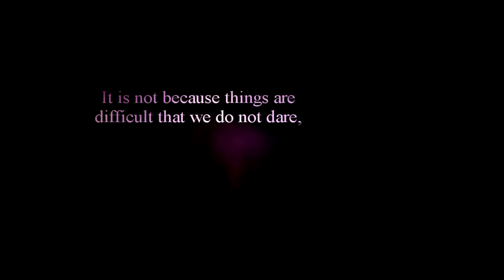Riding a Kawasaki Concours 14 in Texas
It was a lovely day in the Texas Hill Country and I figured why not give it a go on a weekday when the roads are empty and the cops are non-exis. --wait--, uh, so, enjoy if your a rider and if your not, then I think it's short enough to still be a good time waster.